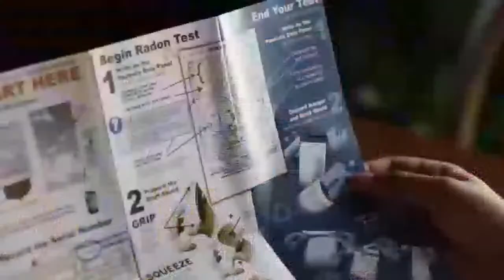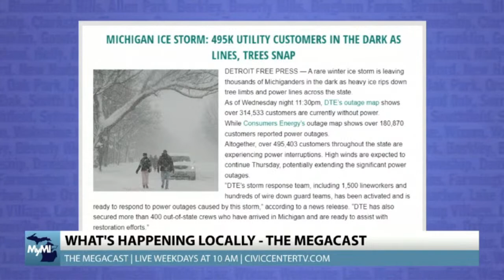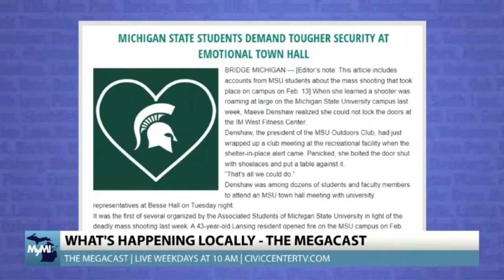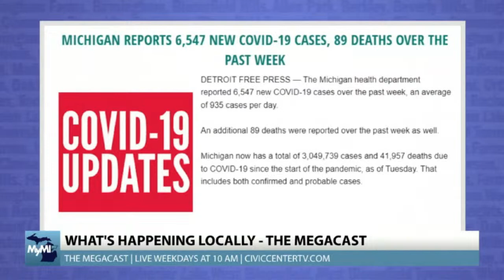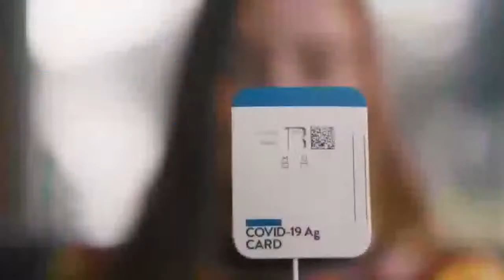Necessities for Neighbors, Advancing Education & More! | Full Megacast, February 23, 2023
On today’s edition of The Megacast, host Tyler Kieft talks to Birmingham Maple Clinic Therapist Carrie Krawiec about the factors that lead to eating disorders, who they affect, as well as treatment and social factors that impact treatment outcomes.

Additionally, Robert Boyle, Executive Director of the Furniture Bank of Southeastern Michigan joins the show to talk about the ever-present need for donations of gently-used or new furniture to provide to families in need of beds and other home necessities in the local area.

Plus, Grace Centers of Hope Career and Education Director, Traci Cunningham discusses the impact of their newly-renovated Career and Education Center!